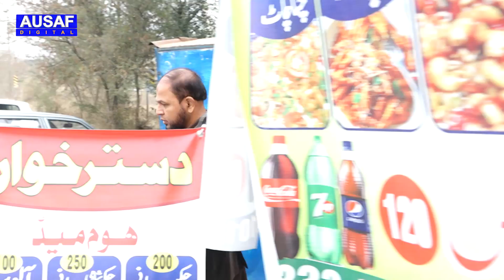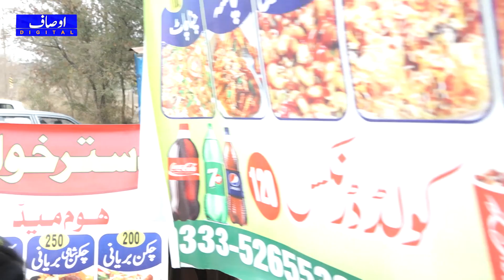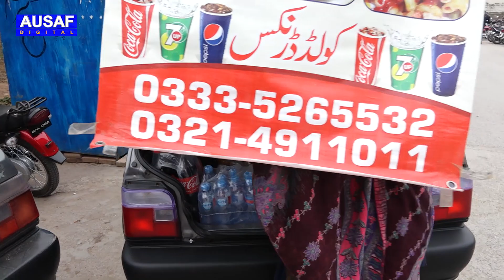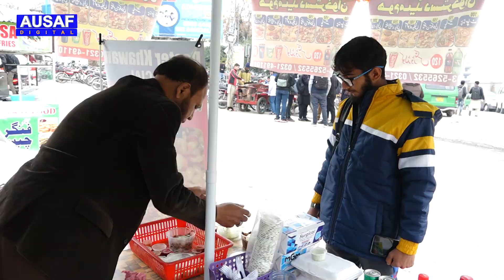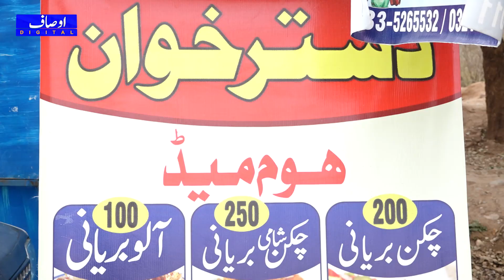پاکستانی جوڑے نے گاڑی میں کھانا بیچنا شروع کردیا،دونوں مل کر کتنے کماتے ہیں || Ausaf Digital